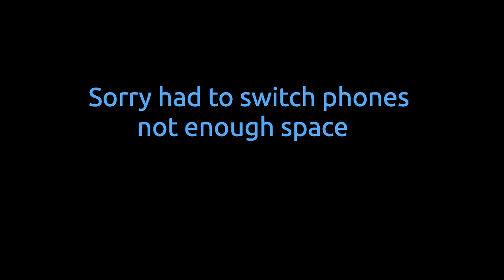Becoming a Digital Nomad